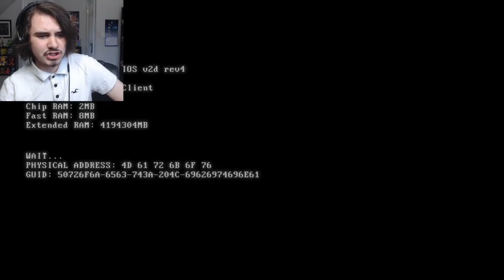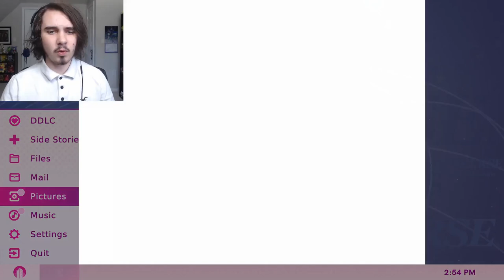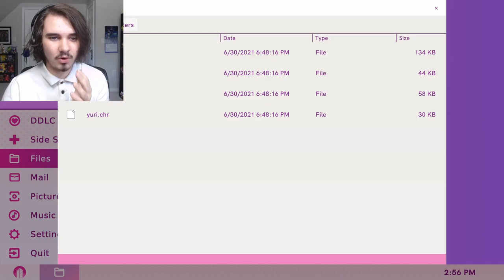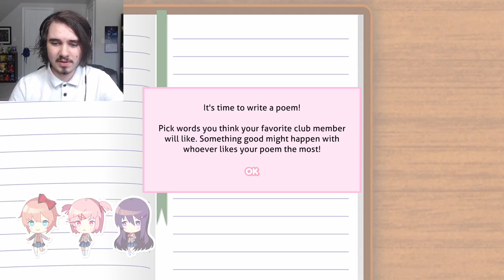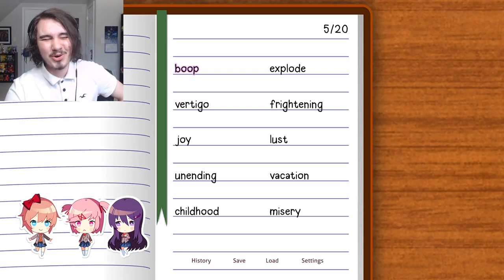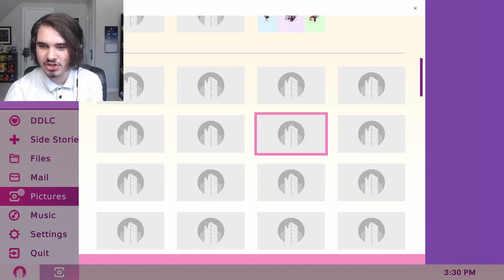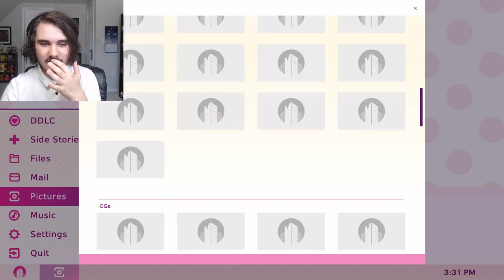THE DDLC GIRLS ARE BACK AND BETTER THAN EVER!! | Doki Doki Literature Club Plus! - Part 1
Doki Doki Literature Club (DDLC) PLUS is finally out!! Enhanced with HD visuals and added content including SIDE STORIES, MUSIC, PICTURES, and MORE!!!